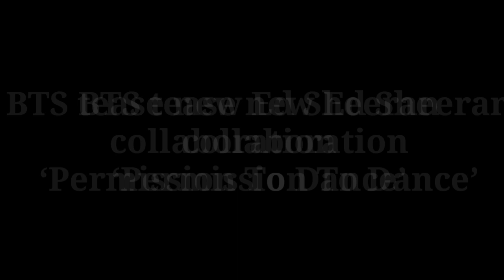Latest Pictures Of BTS And Ed Sheeran Collaboration Permission To Dance